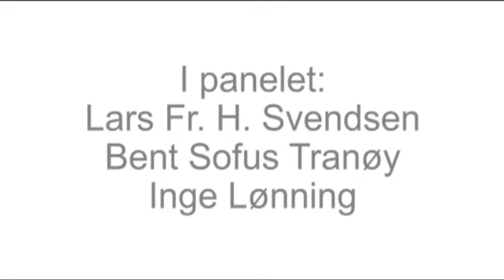090923 Civita 1